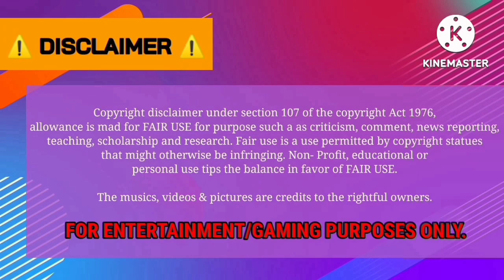GLTv [EP130] - "The Bloom At Ruyi Pavilion" Trip To Surabaya | CYT [BUSSID]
Let's trip with the main & supporting casts of 2020 historical, romance Chinese Drama, "The Bloom At Ruyi Pavilion"! 💖🥰
Midnight short trip to Surabaya departure from Malang. ☺️
Chill ride with a good vibes! 👍

(Malang to Surabaya)

Sadewa SHD | ChingYou Tours X The Bloom At Ruyi Pavilion (2020 historical Chinese Drama starring Ju Jingyi & Zhang Zhehan)
Template by Team 64
Date Skin Release: June 7, 2023